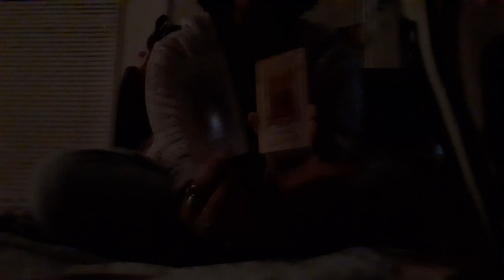'💚TOP9Leos♌🦁WeeklyPredictions- Envy Is Fatal!! 🎭